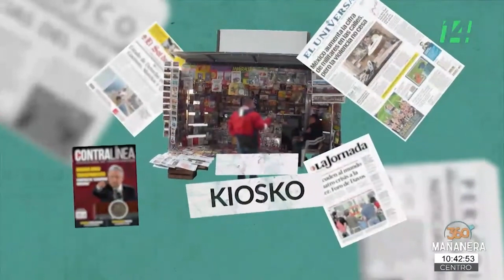Mañanera360 | El kiosko | 17 de junio de 2024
El presidente Andrés Manuel López Obrador dijo que la Reforma al PoderJudicial "va a ayudar mucho [...] a todos los mexicanos, porque [...] se va a seguir limpiando todo lo relacionado con los Poderes públicos, se va a ir avanzando en el combate a la corrupción, [...] sn reformas de Estado, se va a ir purificando la vida pública". "Esto es importantísimo, porque a todo mundo nos interesa que haya un auténtico estado de derecho", sentenció.